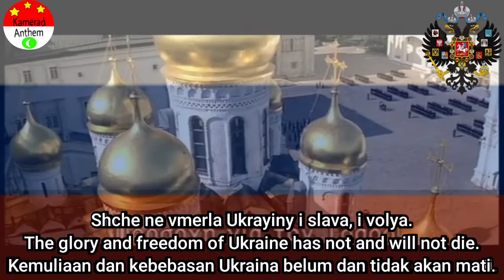Shche ne vmerla Ukraina - With Lyrics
Indonesia:Shche ne vmerla Ukraina adalah lagu kebangsaan Ukraina. Lagu kebangsaan ini secara langsung dinyatakan de facto pada saat pelantikan perdana Presiden Ukraina, Leonid Kravchuk, pada tanggal 5 Desember 1991.

Konten ini dilengkapi bahasa Ukraine,Inggris dan Indonesia.

KONTEN INI HANYA UNTUK EDUKASI SAJA.TIDAK BERMAKSUD POLITIK.

English:Shche ne vmerla Ukraine is the Ukrainian national anthem. The national anthem was immediately declared de facto at the inauguration of the inaugural President of Ukraine, Leonid Kravchuk, on 5 December 1991.

This content has Ukrainian, English and Indonesian languages.

THIS CONTENT IS ONLY FOR EDUCATION ONLY. DO NOT MEAN POLITICAL MEANS.